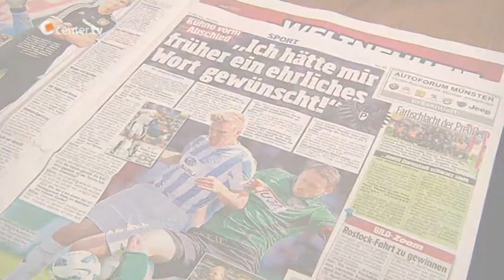Nach turbulenter Preußen-Woche wartet Darmstadt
Sportlich hat sich der SC Preußen Münster in den letzten Wochen, vorallem in den Heimspielen, stark verbessert präsentiert. Unruhe  und Brandherd gibt es aktuell allerdings abseits des Rasens.